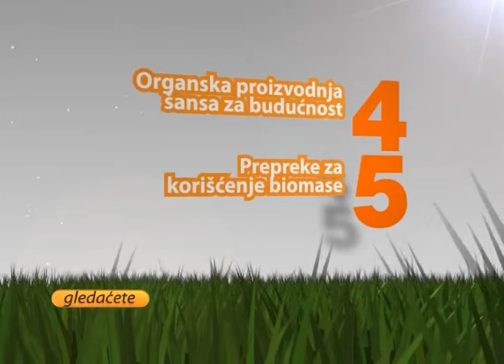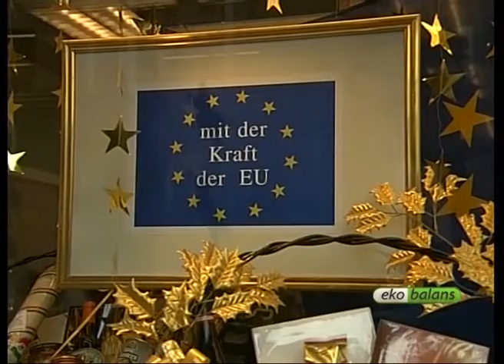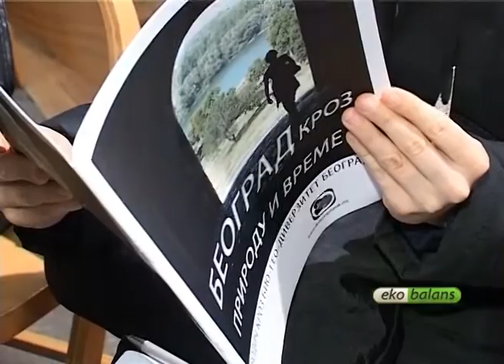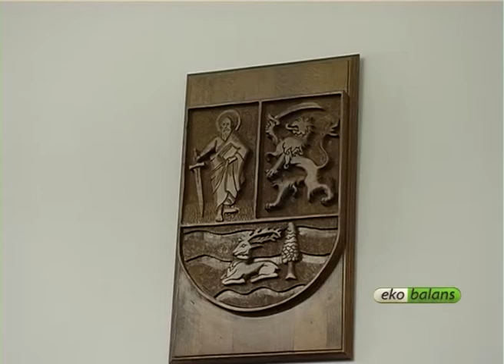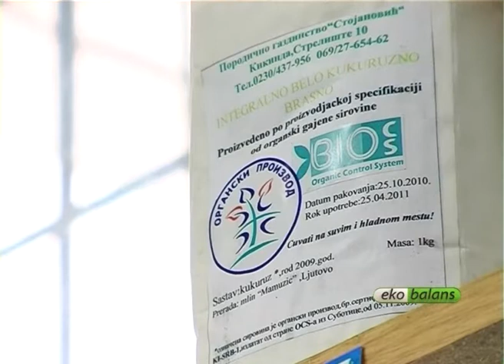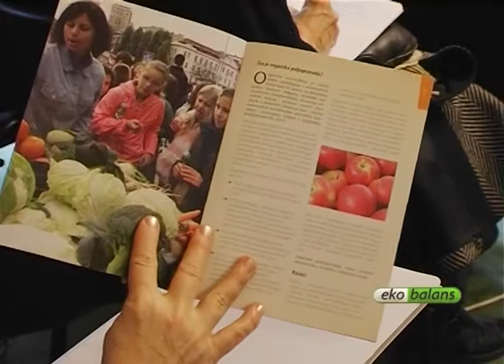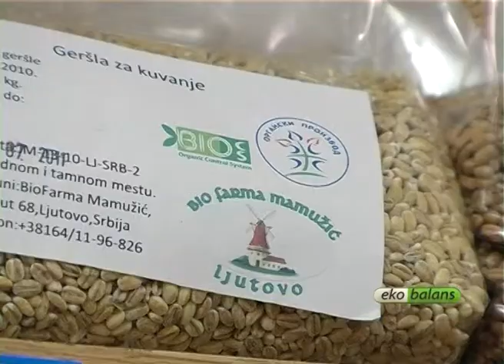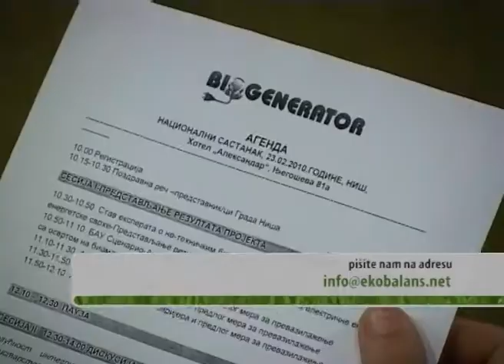Ekobalans 45 - 08.03.2011.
1. Ekoprofit
2. Beograd kroz prirodu i vreme
3. Rehabilitacija puteva u Novom Kneževcu
4. Organska proizvodnja šansa za budućnost
5. Prepreke za korišćenje biomase